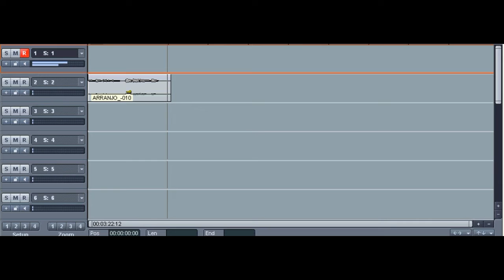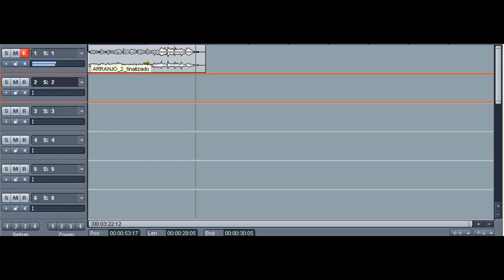CRIANDO UM ARRANJO 2 em cima de um tema vocal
CRIANDO UM ARRANJO